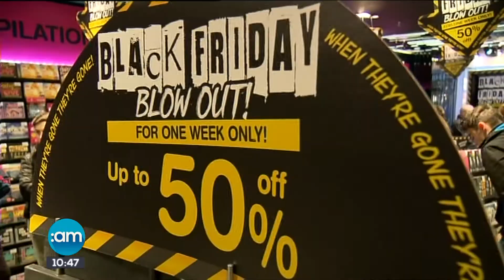SUN AM BLACK FRIDAY